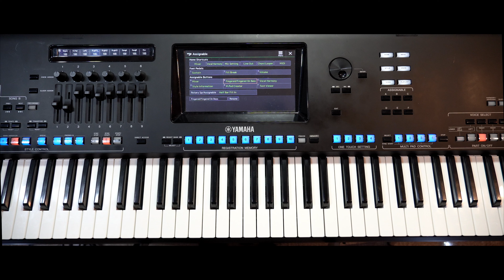Szabó Jocó tutoriál: Karácsonyi álom (+ Yamaha Genos tippek)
00:00 Introduction
00:38 Karácsony tutorial
02:08 Genos tipp 1 - Bass Inversion
06:15 Genos tipp 2 - Break gomb
06:43 Genos tipp 3 - Yamaha pedálok

Eredeti előadók: Szekeres Adrien, Wolf Kati, Roy, Pély Barna

   ⛔ 100% LIVE MUSIC ⛔

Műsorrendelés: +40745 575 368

Lakodalmak, keresztelők, bálok, város- és falunapok illetve bármilyen egyéb rendezvény zenélését vállalom!